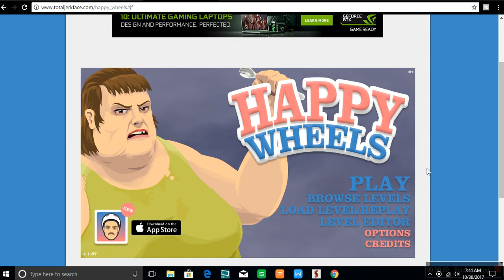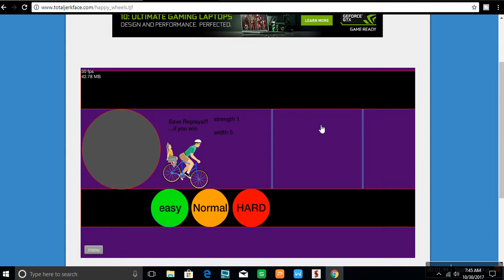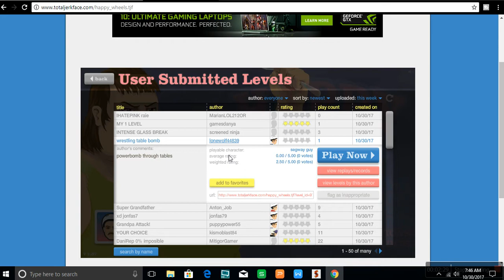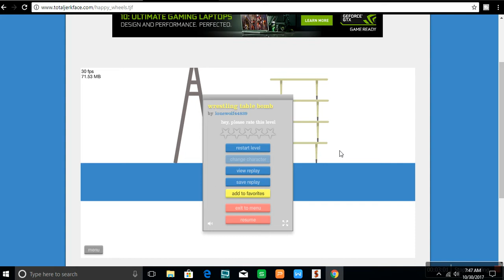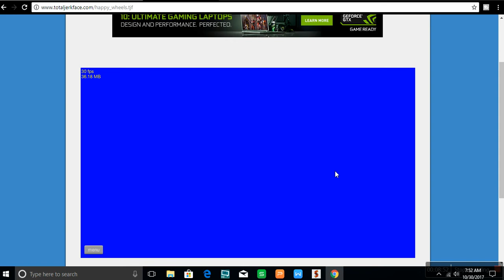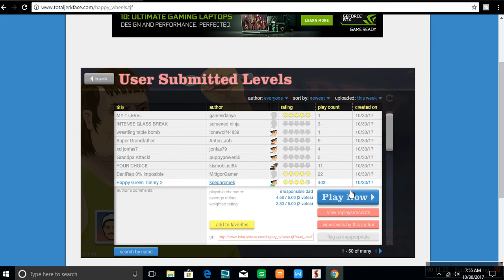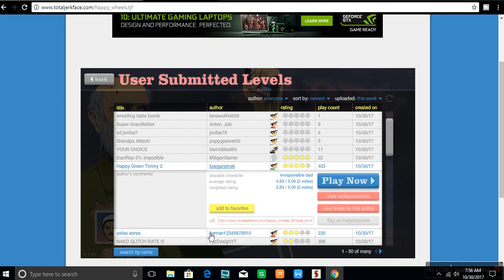THIS GUY'S A GOD!!!!!!!!!!!!!!!!!!!!!!|HAPPY WHEELS!!!!!!!!!!!!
SHARE THIS PLEASE!